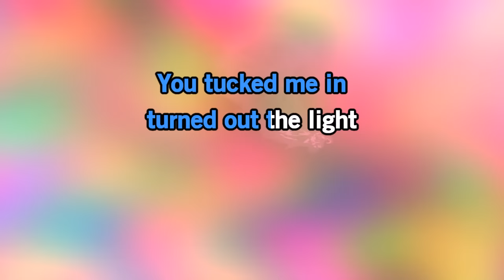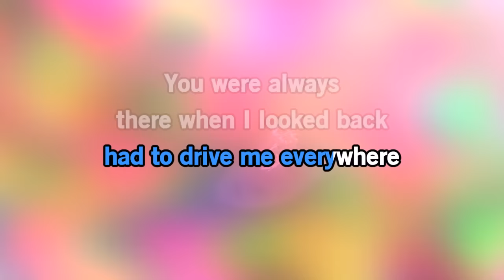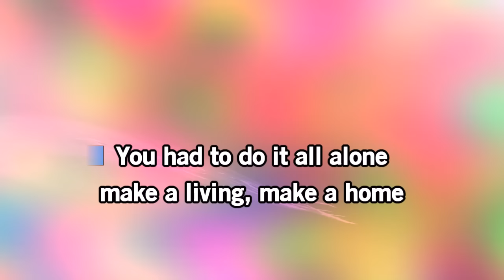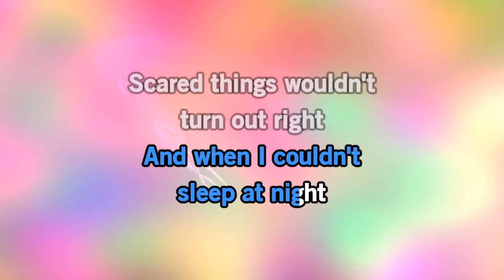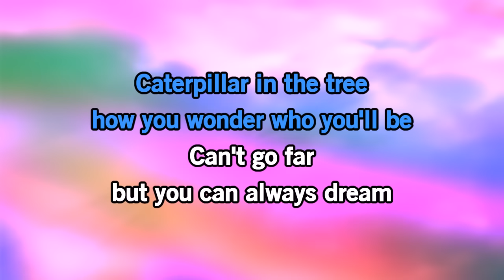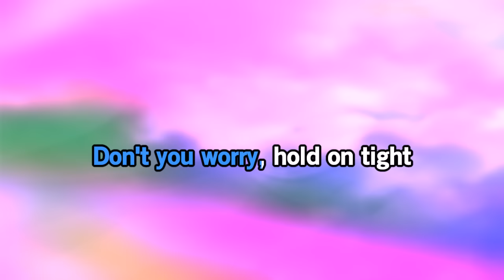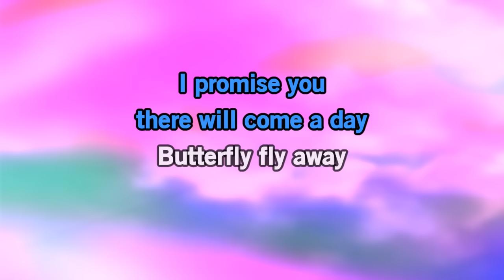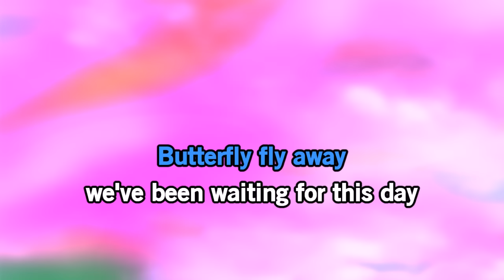Butterfly Fly Away - Hannah Montana | Karaoke Version | KaraFun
ℹ️ This version contains a low volume vocal guide to help you learn the song. The karaoke version without the vocal guide is available This recording is a cover of Butterfly Fly Away as made famous by Hannah Montana. This version is not the original version, and is not performed by Hannah Montana. This instrumental/playback version contains a vocal guide, the lyrics and backing vocals.